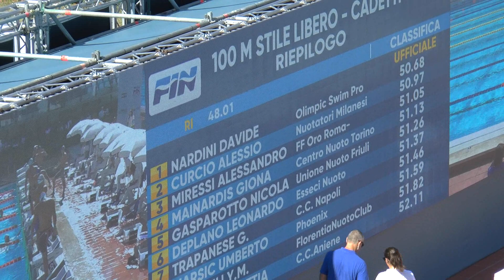100m SL-Cadetti Maschi -Qualifiche Batteria 3 -Roma Agosto 2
100 m Stile Libero - Cadetti RI 48.01
Batteria 3 di 3
1 4 MIRESSI Alessandro 1998 ITA GS Fiamme Oro Roma 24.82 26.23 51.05
CN Torino
2 6 MAINARDIS Giona 1999 ITA Centro Nuoto Torino 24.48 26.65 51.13
3 5 DEPLANO Leonardo 1999 ITA Esseci Nuoto 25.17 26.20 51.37
4 7 MOSCONI Mattia 1999 ITA C.C.Aniene 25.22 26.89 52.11
5 3 SANTANGELO Alfio 1999 ITA Sicilia Nuoto 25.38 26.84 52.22
6 1 ASSILLI Alessio 1999 ITA Futura Club I Cavalieri 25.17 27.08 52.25
7 2 GOBBO Davide 1999 ITA De Akker Team 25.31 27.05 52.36
8 8 BANDINELLI Nicola 1998 ITA De Akker Team 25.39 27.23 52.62